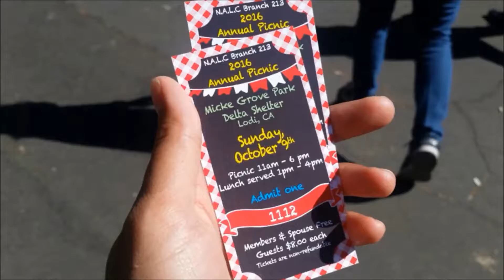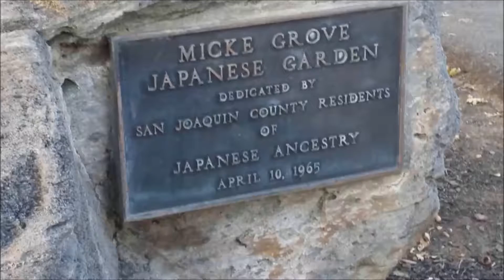NALC Annual Member Picnic 2016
National Association of Letter Carriers
Annual Member Picnic 2016

Micke Grove Park - Stockton, CA
Japanese Garden